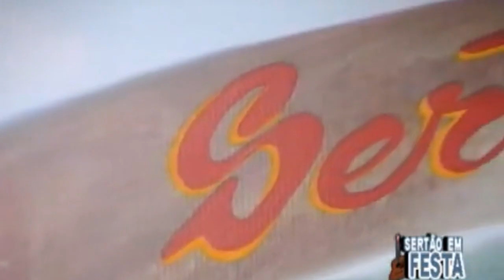Tostão - História da Vida (Programa Sertão em Festa 38/2024)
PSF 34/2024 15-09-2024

🎤 Atrações:
Tostão;
Robson & Fernando;
Marone & Maroninho
Arimatéa & arézinho;
Hermes & Hernanes;
Líbia Costa & Cléberson;
Dalton Régis;
Tijolão e Seus Regionais;
Dino César;
Lucas José.

🎤 Vídeo:
- Artista: Tostão
- Compositor: Tostão/ Luiz Akal
🎶Esse é o canal do @ProgSertaoemFesta
👑 Bem-vindo ao universo encantador do Sertão em Festa, gravado nas pitorescas terras de Uberlândia/MG!
🎸Desde 1999 o Sertão em Festa tem como missão não simplesmente divulgar artistas, mais do que isso, é uma celebração dedicada a destacar artistas, promovendo a cultura da moda caipira e reverenciando a autenticidade da música sertaneja. Trabalhamos incansavelmente no resgate da moda raiz, aquelas modas antigas que trazem alegria e nostalgia, nutrindo o propósito de informar e homenagear os brilhantes compositores por trás dessas canções magnífica

🎯 Diariamente, compartilhamos vídeos inéditos do nosso programa, e com uma comunidade de mais de 500 mil seguidores, cada inscrição fortalece a continuidade do nosso trabalho.
🔥Venha fazer parte dessa festa inesquecível! 🚀 Não apenas assista, viva o sertão com a gente! 🌵

🕛 Shot do Meio Dia = Diariamente às 12h uma LIVE
📅 Programa da Semana (Live de Domingo) = Todo DOMINGO Meio dia apresentamos o programa da semana inédito.

📻PARTICIPE DO GRUPO DO SERTÃO EM FESTA NO WHATS
Clique nesse link: " e faça parte da nossa comunidade

     🎸Participação Remota (Envio do material de divulgação):
* SF-ONLINE: Grave a sua música com o celular deitado (na horizontal) e a Envie para o whats , informando o nome da música, o nome do artista e o nome do compositor

💼EQUIPE SF:
   Criado em 1999 na cidade de Uberlândia para a Tv a cabo local, em 2009 lançamos esse canal no YouTube para divulgar nosso trabalho e os artistas que se apresentavam no nosso Sertão, e imagine o impacto quando em fevereiro de 2014, alcançamos a incrível marca de 1 milhão de acessos! Continuamos com nosso trabalho levando entretenimento para todos os cantos do país e fomos premiados em setembro de 2023, celebrando meio milhão de Seguidores. Hoje, nosso canal é um fenômeno com mais de 100 mil visitas diárias e Essa mágica só é possível graças à você querido usuário do canal e também da nossa equipe extraordinária:
🎦 Produção Sertão em festa online:
- Apresentação: Arimatéa
- Edição: deadfish_
- Produtor: José Medeiros
- Direção: Diheguinho
- Câmeras: Riri/ Pedro/ PL
- Site: Studio DLucas Produções

🎉Destaques/ Títulos:
→ Meio Milhão de Inscritos: Setembro de 2023, o canal do Sertão em Festa atingiu a marca de 500k seguidores, Muito obrigado.💓